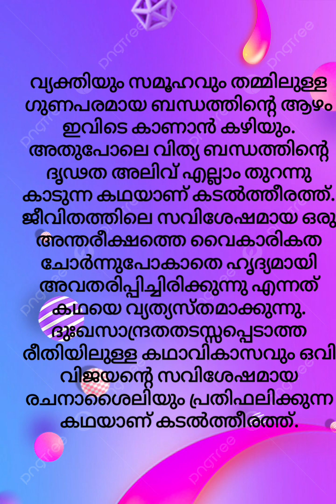Kadaltheerathu class 10/kadaltheerathu class 10 question answer/kadaltheerathu Malayalam10th